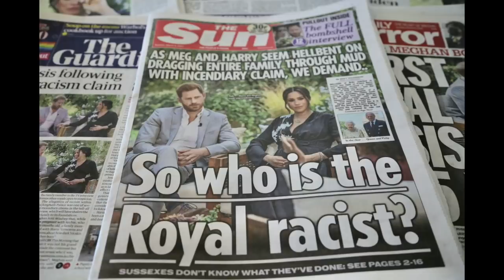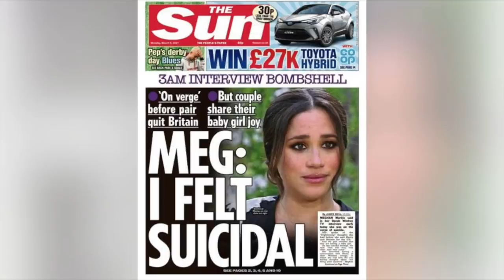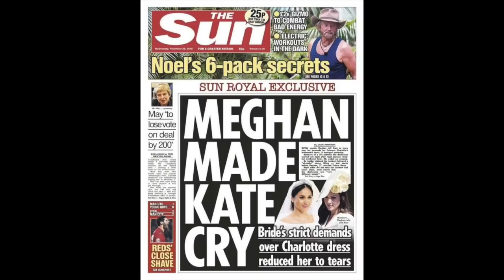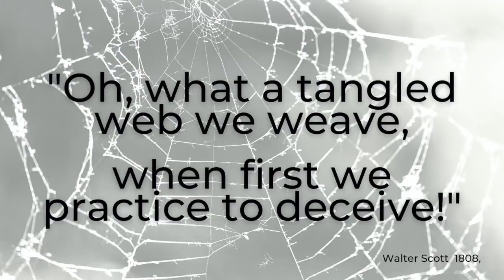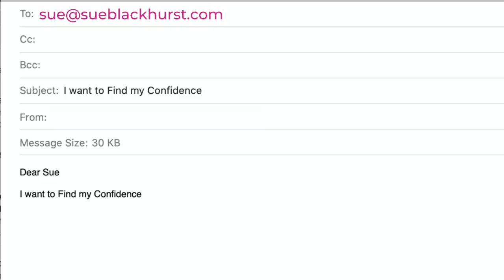Why HARRY and MEGHAN NEED TO LIE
Thomas Markle has branded his daughter Meghan Markle a “liar” and insists that the Duchess of Sussex has been “lying for years”

In a recent interview on GB News, Thomas Markle said it was unforgivable and claims her lies are so obvious, and that he has no idea why she is saying them.

In this video I am looking at the possible motives behind their need to lie. 🔥

CHAPTERS
00:00 Intro
00:41 Who am I and update on my Quarantine
03:29 Thomas Markle Brands his Daughter a Liar
04:13 We are all Liars
04:58 Normal v Prolific Lies
04:29 Piers Morgan 17 Disproven, Exaggerated & unverifiable claims
06:20 Why People need to Lie and how memories are unreliable
06:51 How recollections are like Jigsaw Puzzles
07:42 Repetitive Liars
08:14 Example on Race Issue
08:48 Lies to Control Others
09:26 Example of Meghan claiming mental health
09:41 Self Protection
10:27 Too Many Inconsistencies
11:16 Find Your Confidence with Sue Blackhurst
12:35 Close

EMAIL ... ... with the words "I want to Find my Confidence" to gain more information on my 8 week, 'one to one' confidence building training programme for women.

Say hello, keep up to date, and share my video on your social media ...